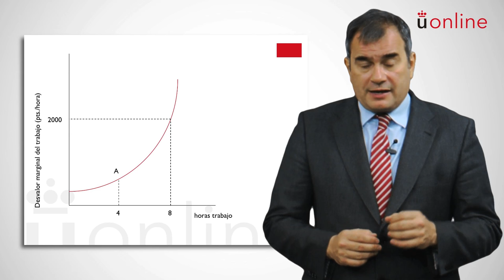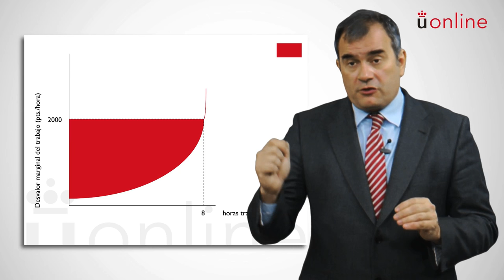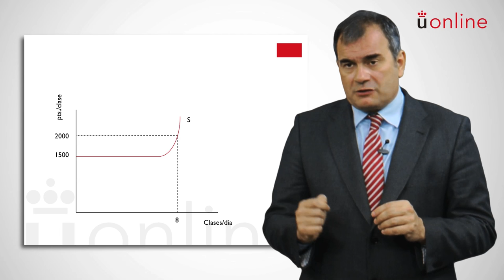Introducción a la economía - Producción 1